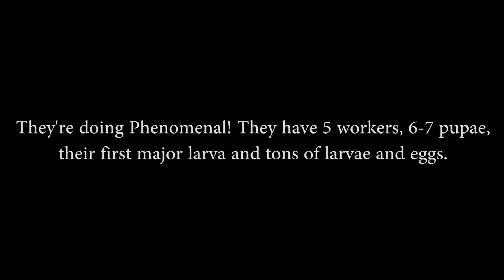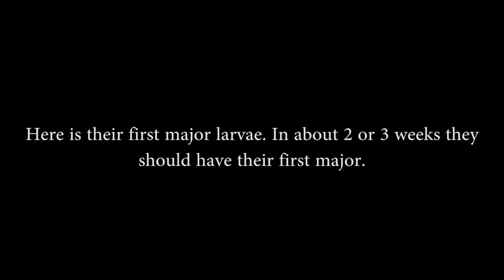Pheidole dentata update